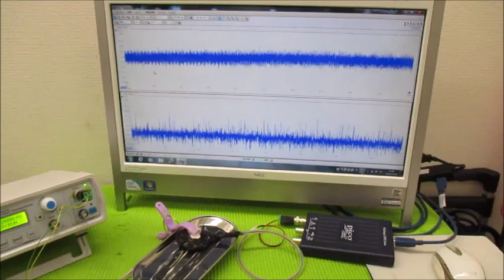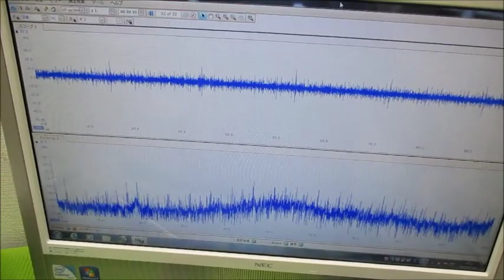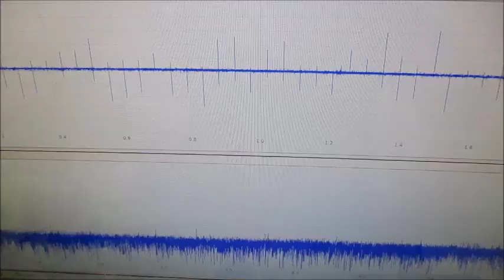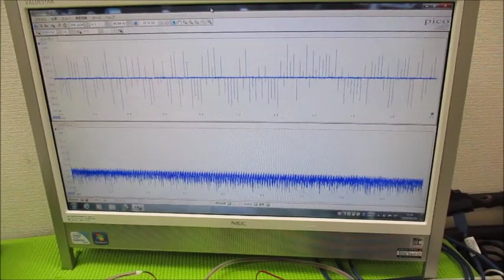オリジナル製品：超音波発振プローブを利用した超音波制御技術